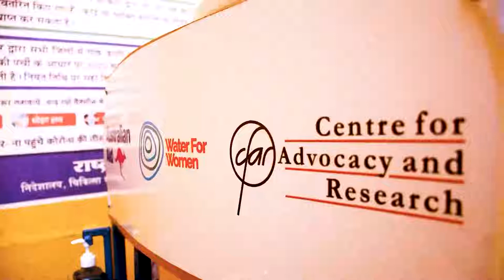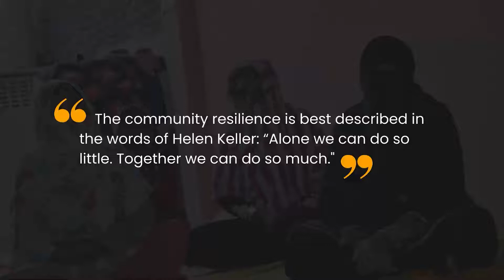After 40 long years, community champions secure safe drinking water for Nayak Basti in Jaipur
Nayak Basti is an informal urban settlement situated on hilly terrain in Jaipur, Rajasthan with 850 households, many with elderly, persons with disabilities, and women and girls from minority communities. This is the story of how community representatives came together to champion and successfully advocate for safely managed WASH services for their settlement.